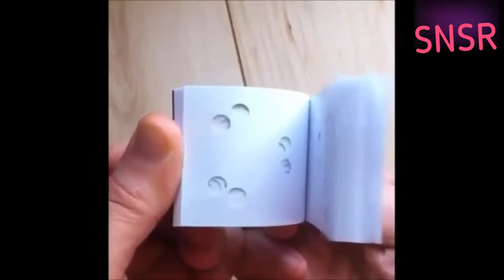most satisfying and relaxing video in the world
Hi guys
these are some oddly satisfying and relaxing video

I got all these videos from some other channels and some social websites